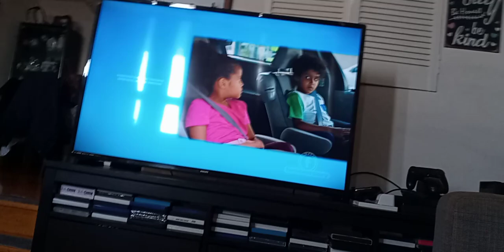the wdjr team in miraculous world New York United heroez part 224 Carlos vs ladybug & cat noir (1)